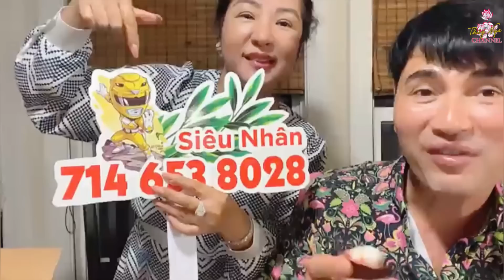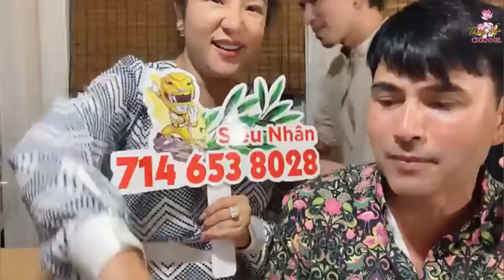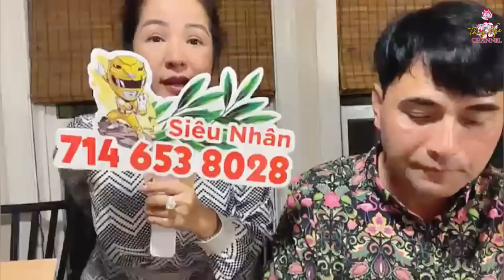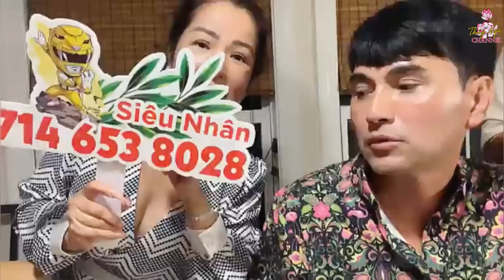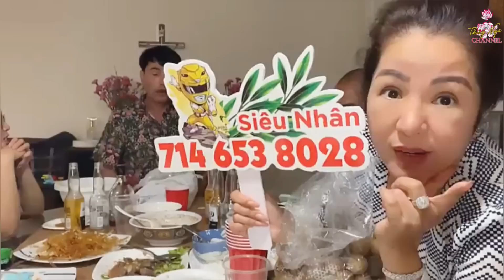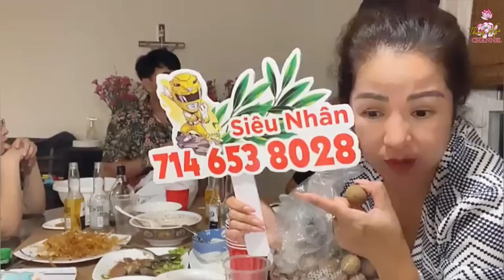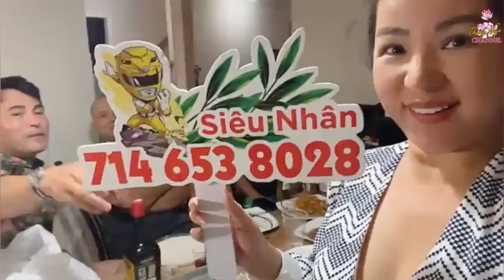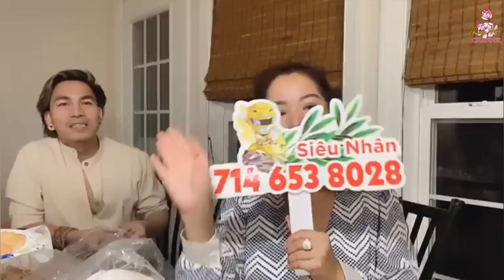Leon Vũ bay qua Virginia lại tiếp tục kể xấu Thuý Nga…